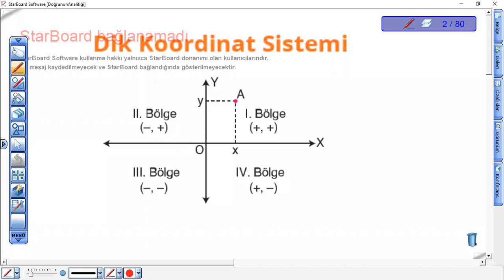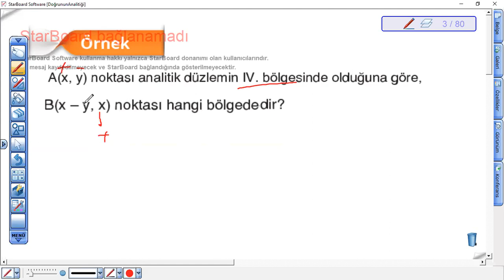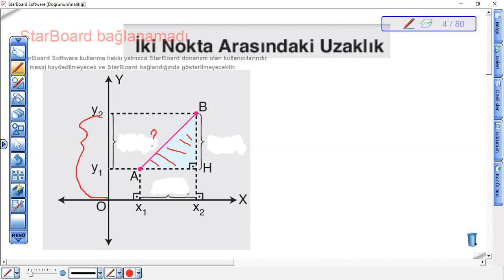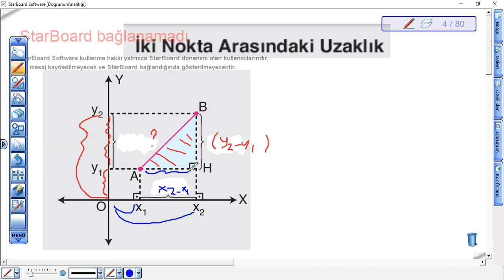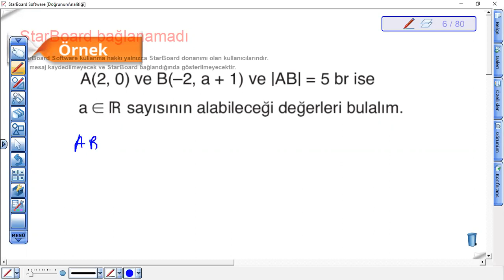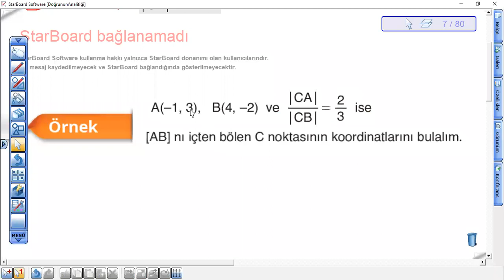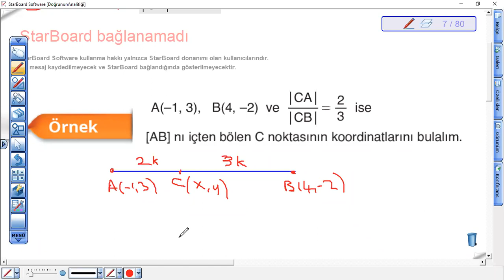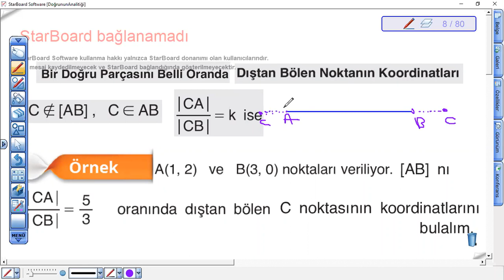N D analitik1